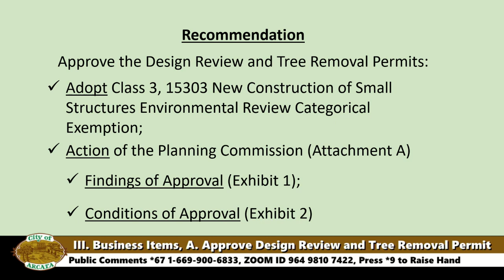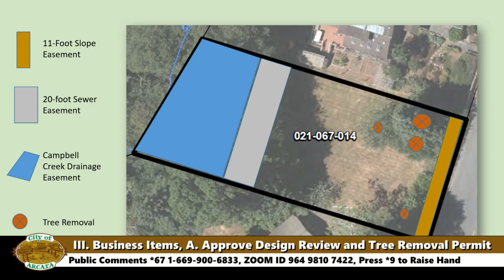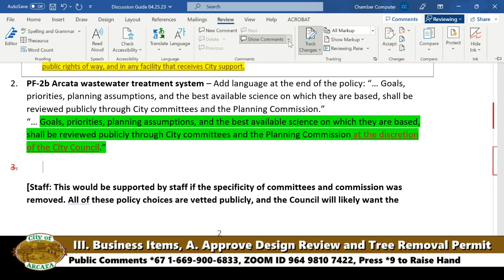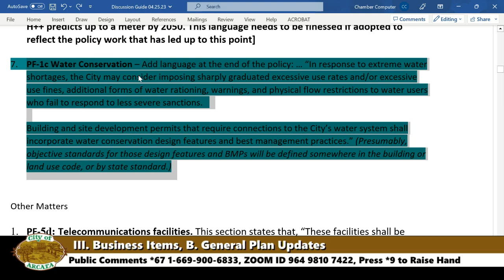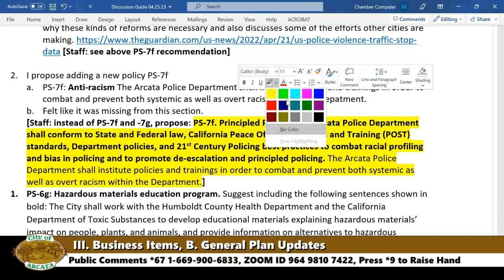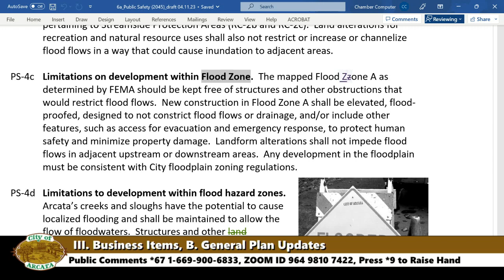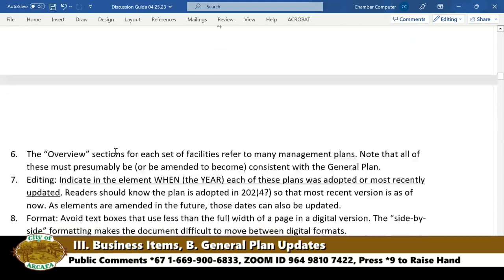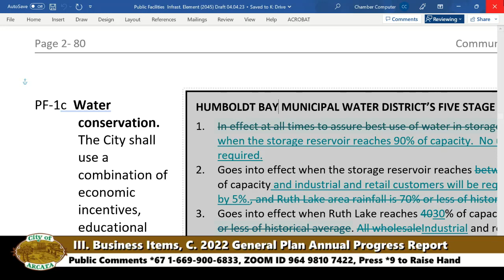Special Arcata Planning Commission Meeting of 2023-04-25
Special Meeting of the Arcata Planning Commission on 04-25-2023. Regular Arcata Planning Commission Meetings are LIVE on the Second and Fourth Tuesday of each month